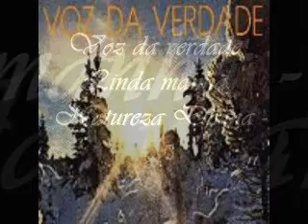Voz da verdade - Natureza divina -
Musica contida no 3º CD do conjunto Voz da verdade
- 1981 - Linda Manhã - CD 03 - Voz da verdade -